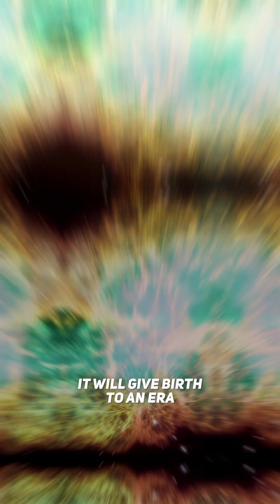When Galaxies COLLIDE: Milky Way vs Andromeda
Check out one of our FULL VIDEOS: Exploring Jupiter's Weirdest And Most Bizarre Moons